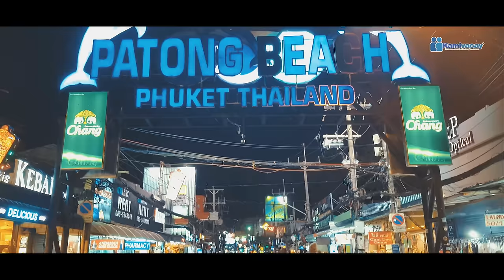PHUKET, THAILAND 🇹🇭 [4K]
Phuket is located in Southern Thailand and just over an hour by plane from Bangkok. It is the biggest island of Thailand and sits on the Andaman Sea. Being a big island, Phuket is surrounded by many magnificent beaches such as Rawai, Patong, Karon, Kamala, Kata Yai, Kata Noi, and Mai Khao.

Apart from the beautiful beaches, Phuket also famous with their nightlife. Phuket’s Nightlife centre is in Patong, Bangla Road, but spreads out throughout the districts. The video was shot at the Patong area, known as the most happening place in Phuket.

DEVICES USED FOR THIS VIDEO

IPHONE X
GOPRO HERO 6 BLACK
GOPRO DOME PORT

MUSIC